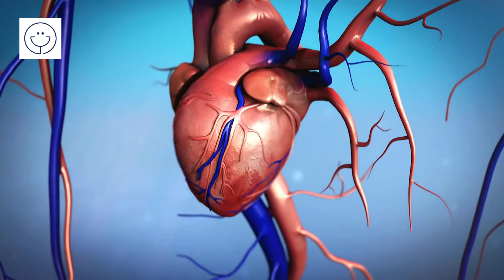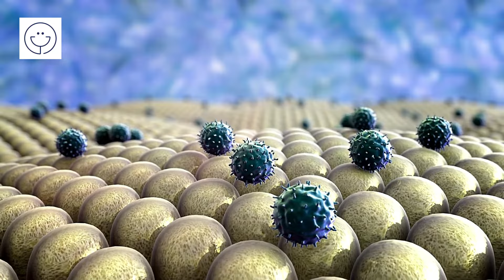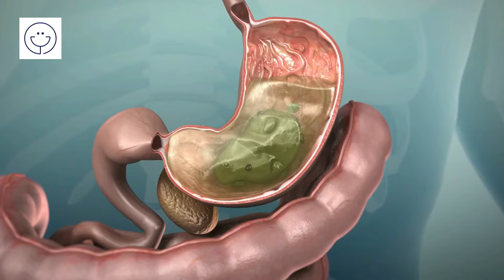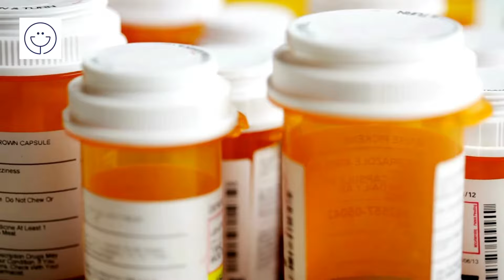Beneficios de la malanga y sus contraindicaciones que seguro no sabias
Beneficios de la malanga
La malanga es una planta tropical perteneciente a la familia Araceae, y su tubérculo, también conocido como taro, es ampliamente consumido en diversas culturas alrededor del mundo. Esta raíz comestible es apreciada por su textura suave y sabor único, que puede variar desde dulce hasta terroso. Además de ser una fuente de carbohidratos, la malanga también proporciona nutrientes importantes como fibra, vitaminas y minerales. Su versatilidad culinaria y valor nutricional la convierten en un alimento esencial en muchas dietas tradicionales y modernas.